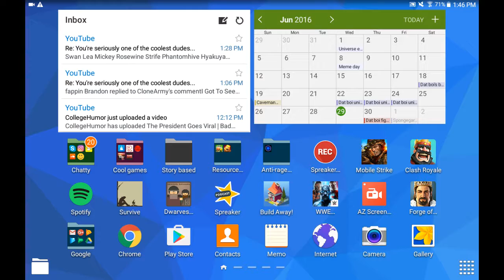My inspiration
i have no idea how to put in a link hehe